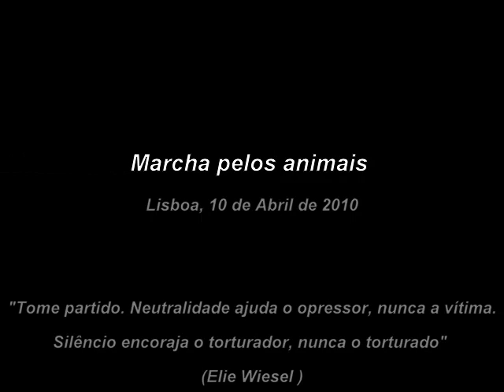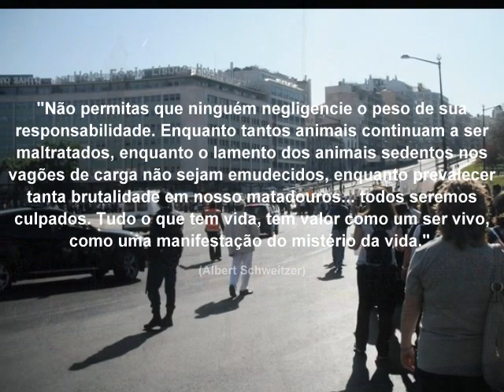Marcha pelos animais - Lisboa 10/04/2010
Mais de 3.000 pessoas manifestaram-se pelos direitos fundamentais dos animais exigindo ao Governo mais legislação que proteja os animais e também para protestar contra a mais recente criação pelo Ministério da Cultura, na pessoa da Ministra Gabriela Canavilhas, de uma secção dedicada à tauromaquia.

Os participantes foram chegando a conta-gotas, mas acabaram por fazer a maior manifestação de sempre em nome da defesa dos animais.

A concentração foi feita à porta da praça de touros do Campo Pequeno, em Lisboa, e o protesto seguiu depois em direcção à Assembleia da República.